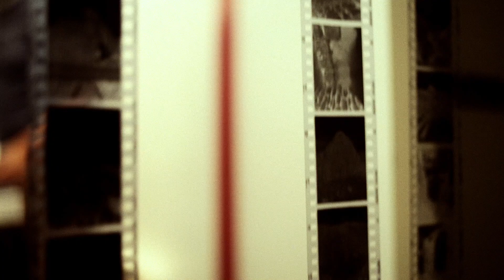FOTOGRAFIA QUIMICA | Bogotá, Colombia.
En una era donde la tecnología avanza  y las tendencias cambian rápidamente, Don Efraín Gómez  no duda en  mantenerse en el oficio de la Fotografía química, resistiendo la era digital en su tienda "Poder fotográfico"; fundada en 1988 y ubicada en Carrera 5 #20-60, Bogotá. Don Efraín Gómez, con décadas de experiencia, personifica la dedicación y el amor por el oficio.

Es imposible evitar la piel de gallina al leer una de las ultimas publicaciones de Don Efraín en su instagram @efraingomezpoder

"¿Por que la fotografía ha salvado mi vida?

Después de recibir el diagnóstico de un Linfoma no Hodgkin estadio IV(4) y en plena pandemia, una de mis motivaciones era dirigirme a Poder Fotográfico, con mi bastón y el soporte de doña Gloria y de Dios, a revelar las películas que los clientes muy amablemente me enviaban, de todas partes del país.
También a mi nieto Efraín III uno de los mayores motores de mi vida, que me ha permitido salir de este gran reto.
De nuevo, gracias a este bello oficio y a las personas que confían en mi trabajo continuamos resistiendo."

Para Don Efraín la fotografía no es simplemente una forma de capturar imágenes, sino un oficio que trasciende el tiempo y la tecnología.

Este es un extracto de una entrevista que hicimos el 2017 junto a @elmaelopez en el marco del Proyecto ƒ.11

IG Don Efraín gómez: @efraingomezpoder

Gracias Stephen Ferry @stephenedwardferry (IG) por  dejarme ocupar  las imágenes del libro "Violentology" para esta entrevista.

Libro "Violentology" de Stephen Ferry

Reveladores Blanco y Negro:
Kodak Hc 110
Kodak D 76
Adox Adonal /rodinal
Rodinal one shot
Ilford ID11
Ilford micophen